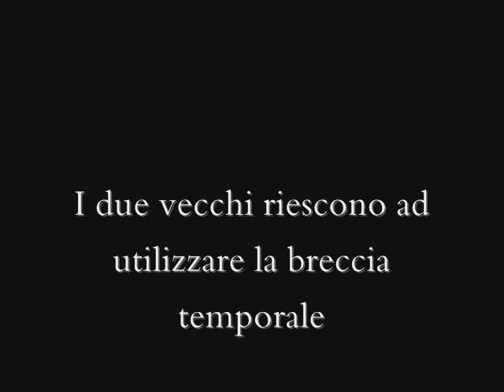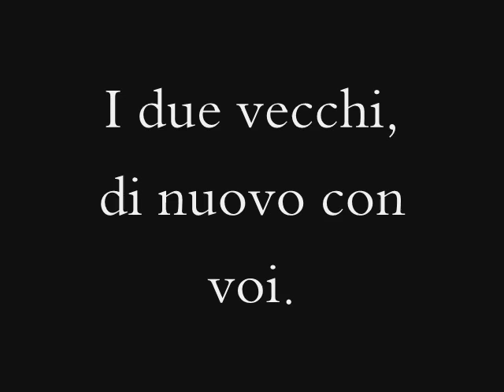Enden et Steve in the Fourth Dimension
I due vecchi Enden Wickers et Steve Carrebat, ormai sempre più vecchi, si ritrovano per un caso che potrà sembrarvi strano a decollar nella IV dimensione alla volta di nuove e incredibili avventure.